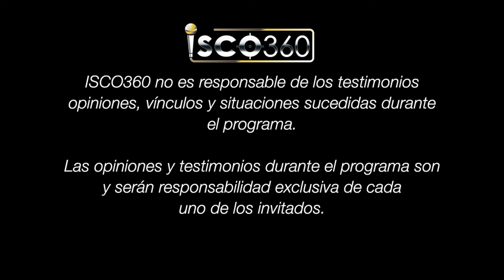Cap. #95 Analu Salazar (Abuso clerical. Legionarios de Cristo.)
Las historias de abuso clerical no son algo nuevo. y aprovechándose de la fe de la gente se cometen actos atroces con los niño.